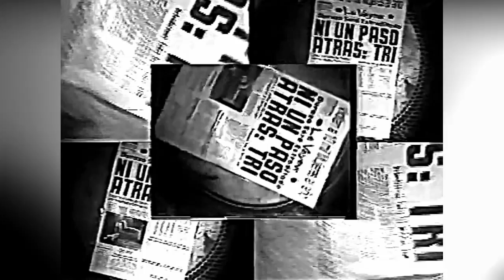*TRISTE CANCIÓN* - EL TRI - 1984 (RM) (Vídeo Oficial / BaCh Edition)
RECORDANDO LOS 80s... La historia del rock mexicano no se puede contar sin *Triste Canción*… un tema que se convierte en una pieza de cultura popular sin intervención de los medios de comunicación… un trabajo de mano en mano… que logro traspasar fronteras y que comenzó a crear un monstruo del rock en español…

Una canción que se caracteriza por sus puentes musicales… con un gran solo de guitarra… un solo de saxofón y una batería contundente que hizo de Mariano Soto uno de los bateristas más creativos para la época…

Una historia de amor con cierto toque oscuro… en donde se utiliza la metáfora como pocas veces la había ocupado a la hora de  escribir Alex Lora… por esto llama mucho la atención… porque se reinventa como compositor… como músico y como cantante con una voz áspera y desgarradora que no deja indiferente a nadie…

Una rola que ha pasado de generación en generación y que sigue siendo un referente para quienes comienzan en el camino de escuchar esta música para locos marihuanos…

El videoclip fue dirigido por Octavio Gasca y grabado en la cantina Casa Dolores en la Ciudad de México... desaparecida por el terremoto de 1985... dicho vídeo fue censurado en TV por las políticas puritanas de la época.. que se escadalizaban por las señas obscenas de Lora...